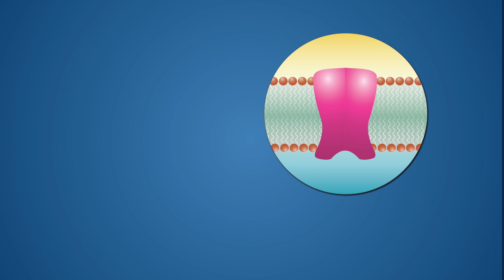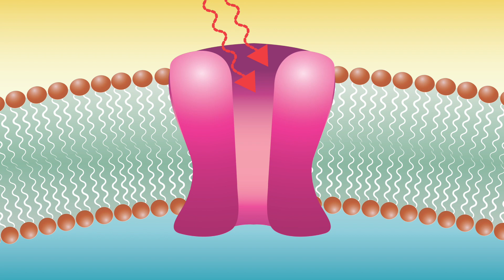Non invasive Optogenetics